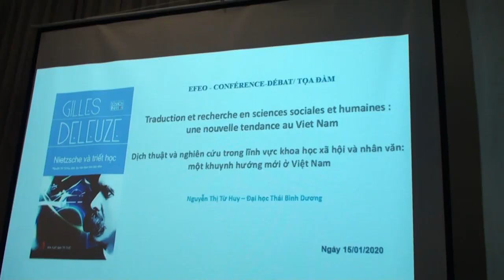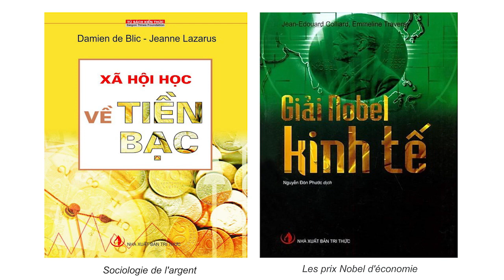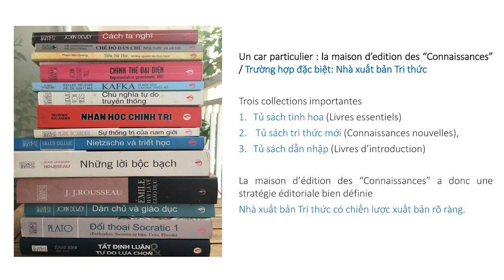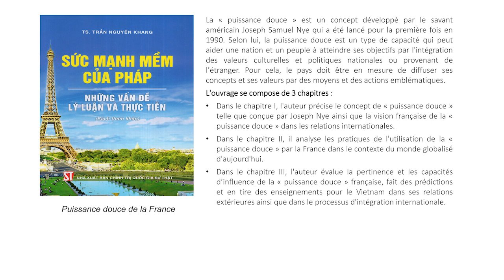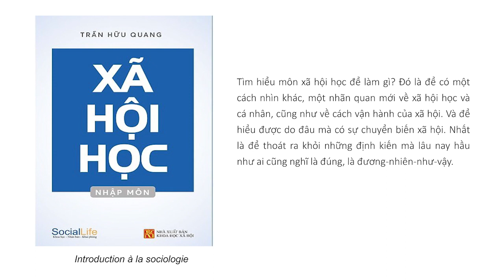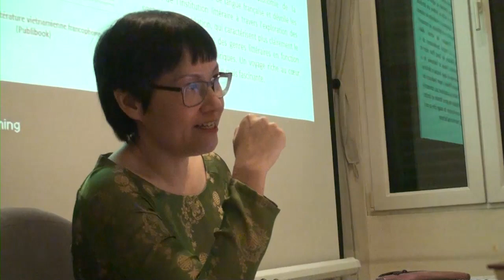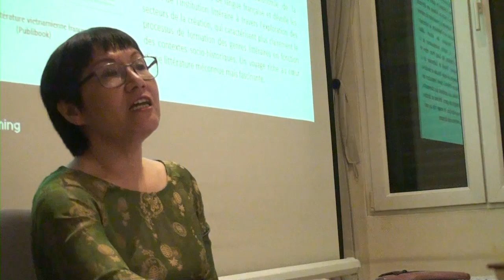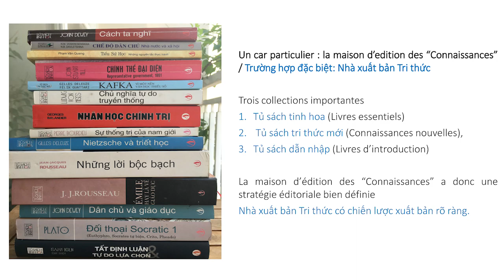Conférence de Mme Nguyễn Thị Từ Huy : Traduction et recherche en sciences sociales et humaines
La conférence de Mme Nguyễn Thị Từ Huy, "Traduction et recherche en sciences sociales et humaines : une nouvelle tendance au Vietnam" s'est déroulée le 15 janvier 2020 au Centre de Hô Chi Minh ville. La vidéo est alternativement sous-titrée en français ou en vietnamien.

Cette conférence s’inscrit dans le cadre d’un cycle de conférences-débats bilingues organisé dans les locaux du centre de l’Ecole. Le public d’une quarantaine d’invités (capacité d’accueil maximale) se compose de chercheurs, d’enseignants, d’étudiants et d’intellectuels tant vietnamiens qu’étrangers.